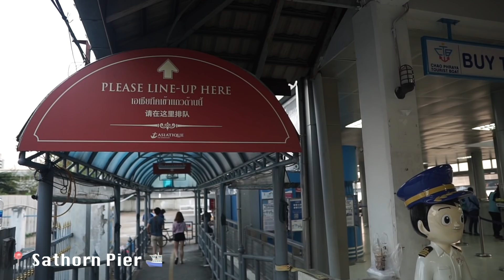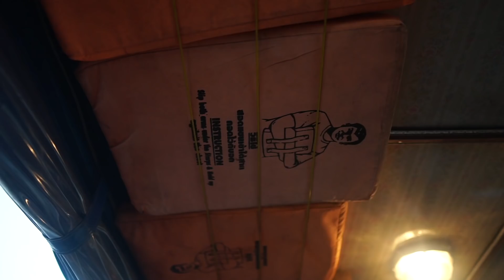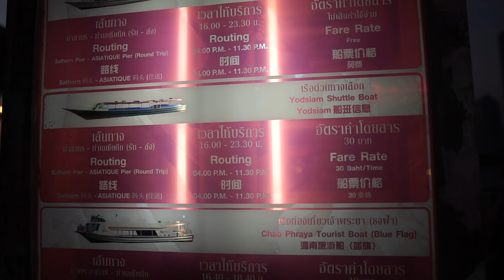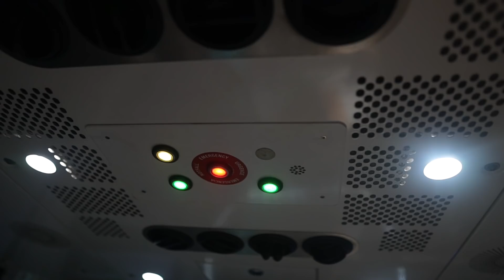Asiatique Riverfront Night Market in Bangkok 🎡 //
We finally went to one of the most hyped up night markets in Bangkok & rode on that giant ferris wheel (just under 200 feet!!) Click SHOW MORE for additional details.

CAMERA ETC. 📸

My experience with Asiatique was mixed. The location is beautiful. The observation wheel, though expensive is nice. But food / drink is WAAYY overpriced compared to the rest of Bangkok. I did some interesting shopping for stationery & clothes though.
There's quite a bit of shopping as well as some entertaining shows. Despite being a night market, it's family friendly too. So I guess it was a good one time visit. I enjoyed myself but I probably wouldn't go again.

ABOUT 💁🏽‍♀️
Hi I'm Magali, a 26 year old blogger + vlogger based in Mumbai, India.
On this channel I create fashion, beauty & lifestyle videos as well as travel vlogs. I post at least one video a week, often more.